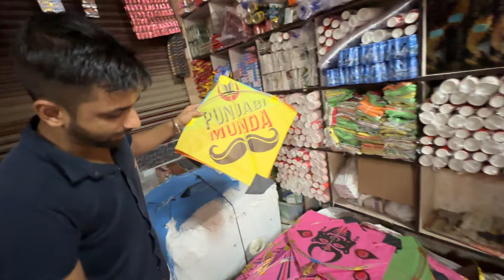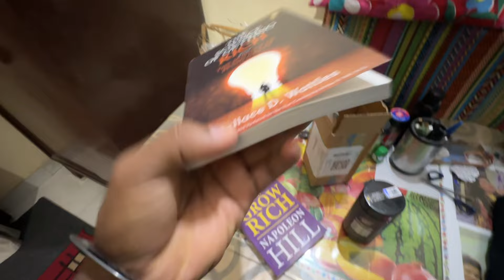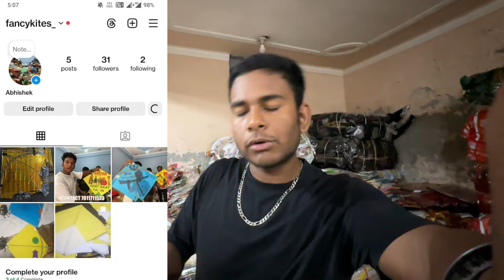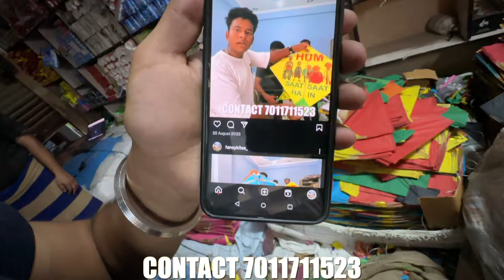My Cheapest Kite Shopping 😍 | Kite Manjha Shopping 2024 [Exploring - Manjha,Kite,Saddi,Chakkri]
▶HEY BROS,